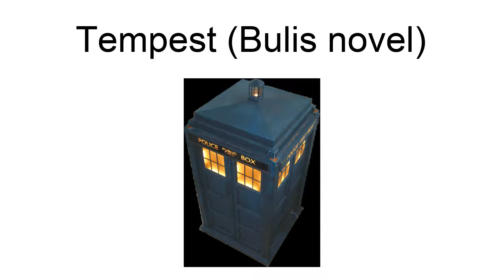Tempest (Bulis Novel)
Tempest is an original novel by Christopher Bulis  featuring the fictional archaeologist Bernice Summerfield. The New Adventures were a spin-off from the long-running British science fiction television series Doctor Who.